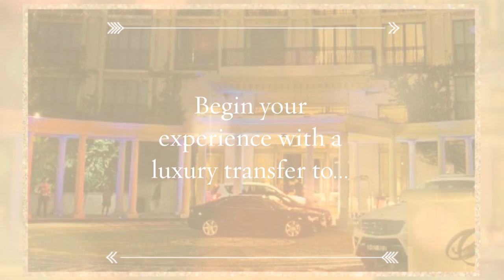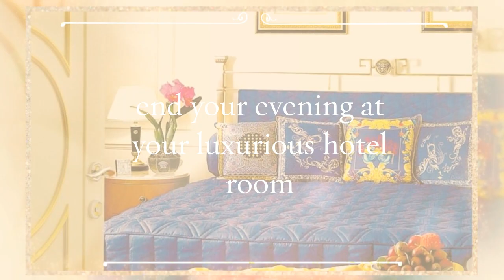ABIA Designer of Dreams Invitation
The Exclusive ABIA Invitation to the 2015 Palazzo Versace Designer of Dreams Awards.